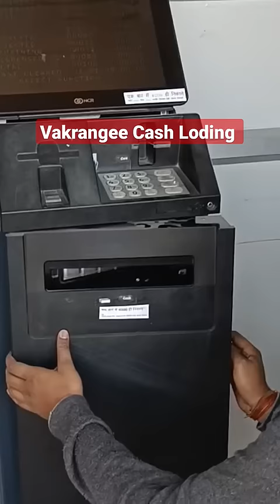atm Cash Loding,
Money Mafia

damaged note